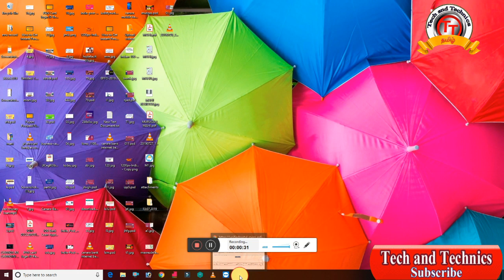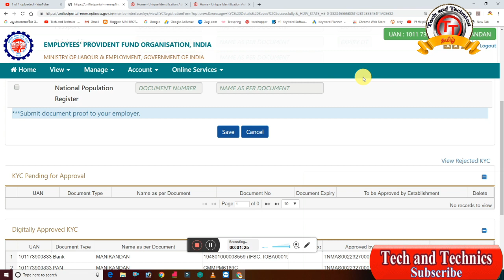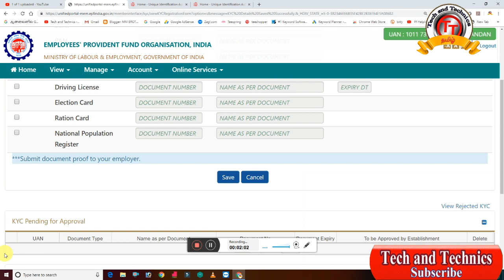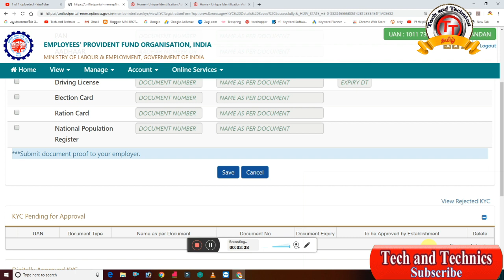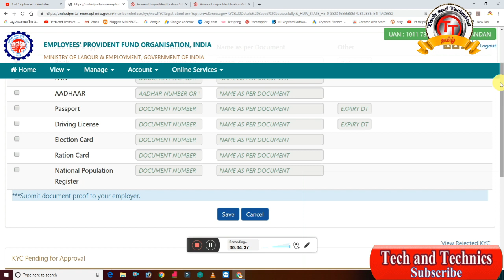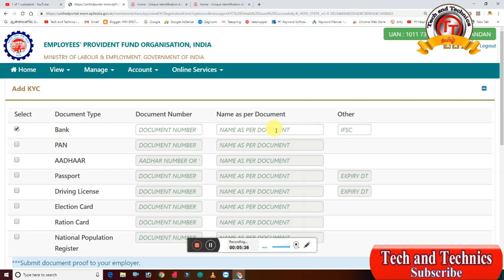PF Account Bank account is not Verified in bending for approval best solution Tech and Technics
How to Add E Nominee in our PFD Account full details explained in tamil Tech and Technics

Instant personal loan Up to RS.60000 using Cash bean Personal loan app online Yech and Technics

                                             Manikandan
                                             TECH AND TECHNICS
                                              PF Helpline